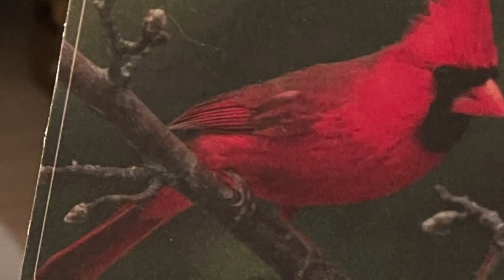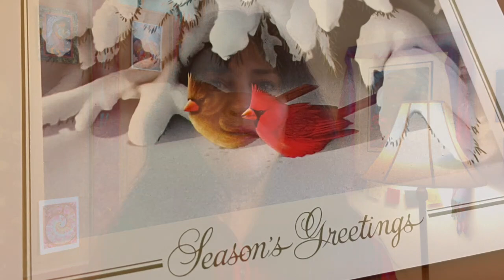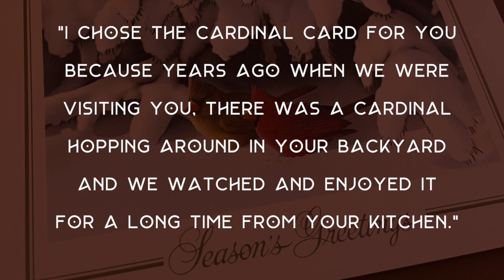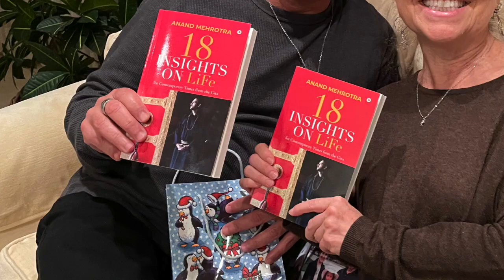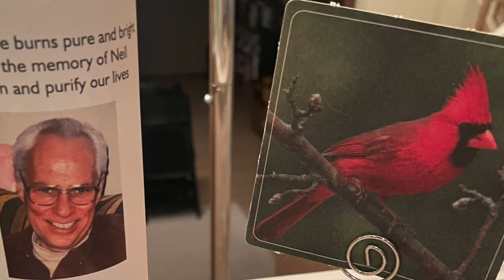Cardinal - A Messenger From Rosy's Dad in Times Of Grief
Rosy Aronson's beloved father, Neil Aronson, passed away at the beginning of this year. It has been a time of grief for Rosy and her family, and yet it has been a time of much magic as she recounts in this heart-opening share. A little red bird called the Cardinal has shown up for her in many different ways, and in the lives of many different people, bringing her and them a healing message.

Read more about the Cardinal and its unique message here.

🆕New to The Dream Arc? Try our FREE introductory mini-course

🔑 Our online program allows you to adapt the wisdom of the Dream Arc to your own learning style. Our course is inspiring, elegant and simple to follow, with practical guidance, webinars, audios, as well as texts and downloads for offline study.

📽️Watch our Dreamy Dialogues interviews with Wisdom Keepers & Dream Arc Journeyers, hosted by Martyn and Kasia

The Dream Arc Approach invites us to develop our humility through embodying the four qualities that lie at the heart of the Dream Arc.  Please consider these values as you navigate the Gene Keys Teachings.

Discovery
We are here to learn, stretch, evolve and be surprised.

Playfulness
We are serious about bringing our inner child's heart to all that we do.

Generosity
We approach each other and the world with ever-expanding kindness.

Trust
We surrender to the wild, living wisdom of life, safe in the knowing that we are always held in the lap of love.